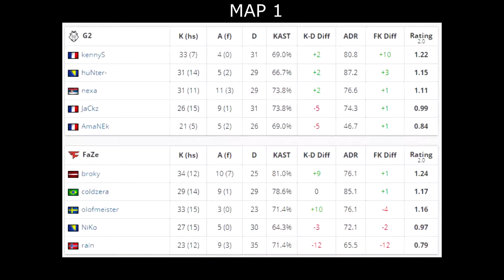CS:GO | G2 vs FaZe | ESL One: Road to Rio | KennyS NiKo olofmeister AmaNEk coldzera •